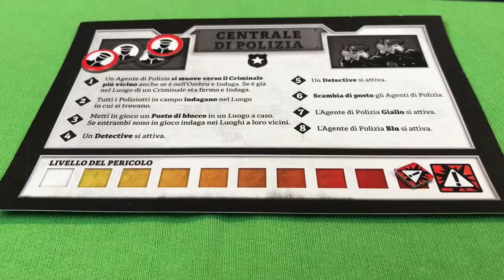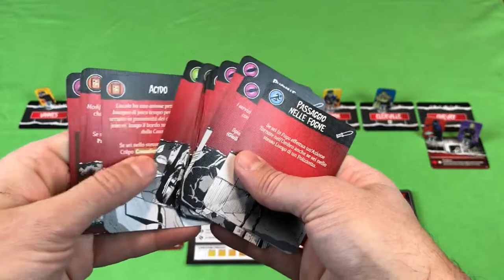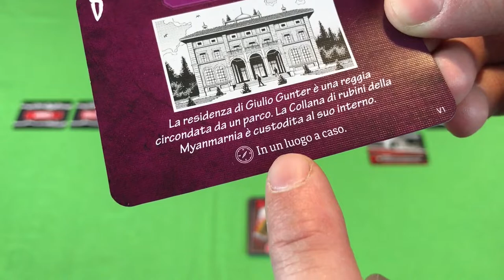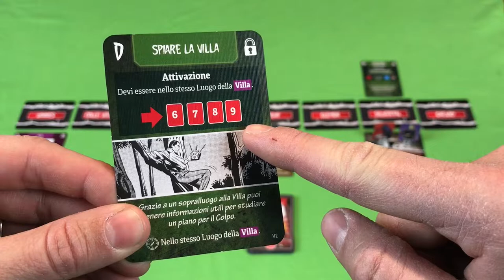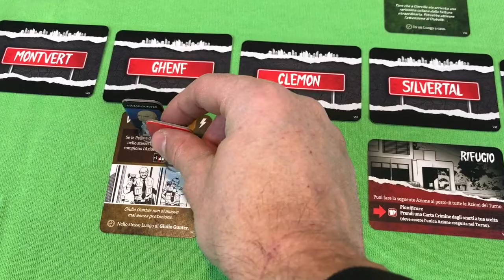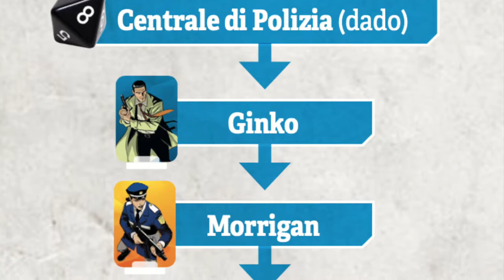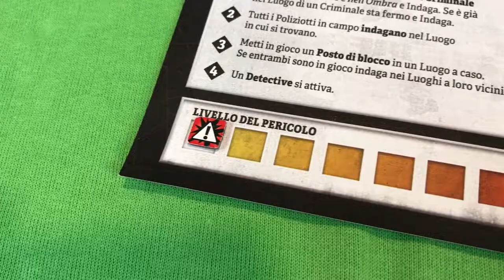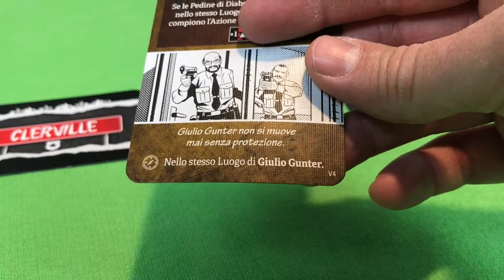Diabolik Storie - La Lama della Vendetta - Tutorial